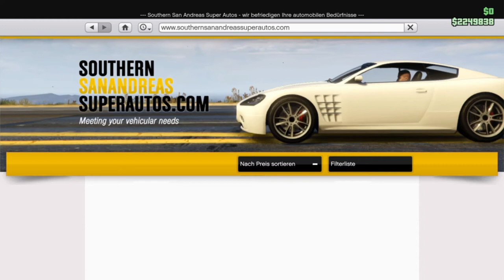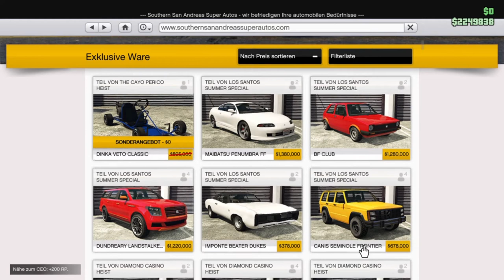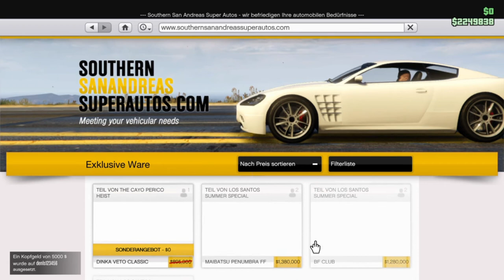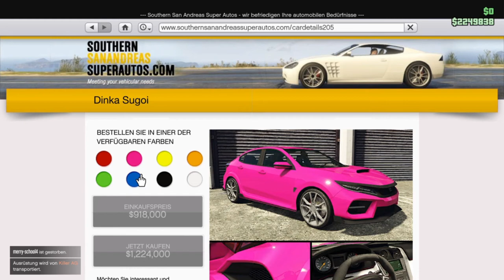GTA V Online #29 Die Casino Flucht